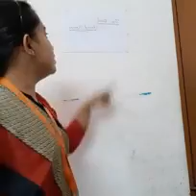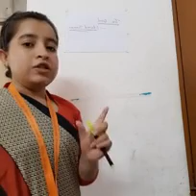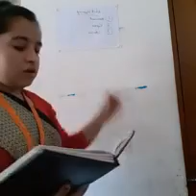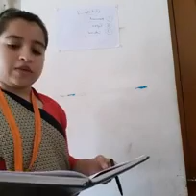SPTTC & STBC PARIBAR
Mentor (Inspiration & Support) - Mr. Puspajit Sarkar (Secretary) & Mr. Hriday Kr. Mandol (President)
Academic & Technical Support (Concept, Planning & Making) - Mr. Sourav Sarkar
Publisher - SPTTC & STBC PARIBAR